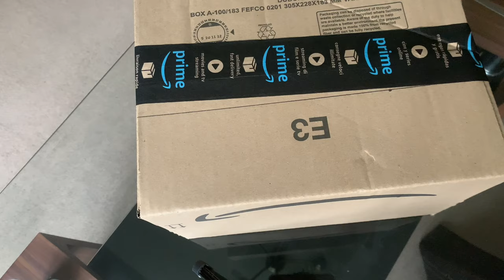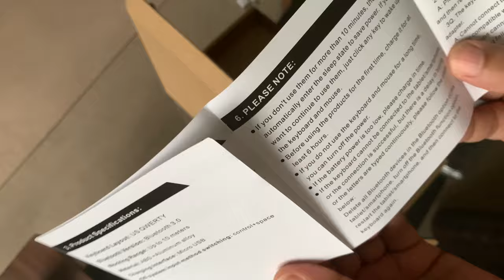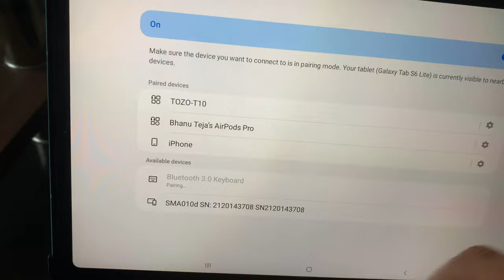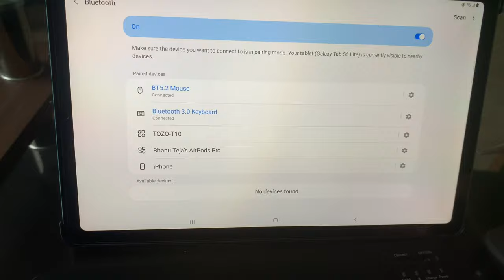Unboxing - guangquan’s Ultra Slim Compact Bluetooth Keyboard and Mouse Combo (Rechargeable)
Please follow the link for details:

[US Layout keyboard]
Keyboard Size: 24.5 * 15 * 0.6cm
Keyboard Weight: 190g
Mouse Size: 11 * 5.9 * 2.8cm
Mouse Weight: 62g
Material: Aluminum alloy + ABS
Connection method: Bluetooth connection
Operating distance: 10m (It depends on the usage environment and situation.)
Continuous use time: 20 days (when used for 2 hours a day)
Package includes:
1 * Keyboard
1 * Mouse
1 * USB Cable